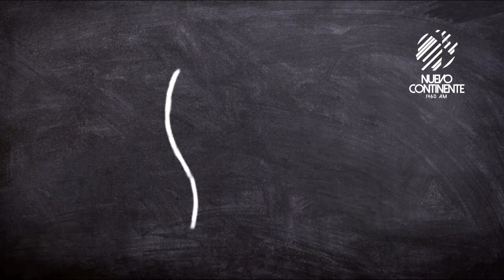La conciencia... Nuestro juez interno - Reflexión con Delson Morales | Emisora Nuevo Continente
▹Reflexión Diaria con Delson Morales para este viernes 27 de septiembre.